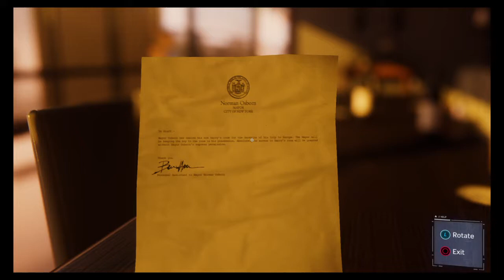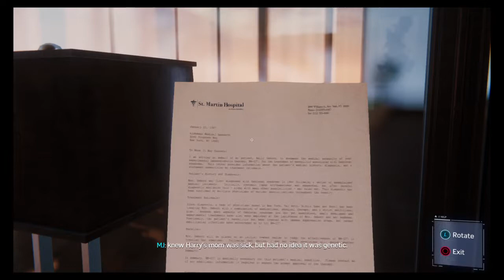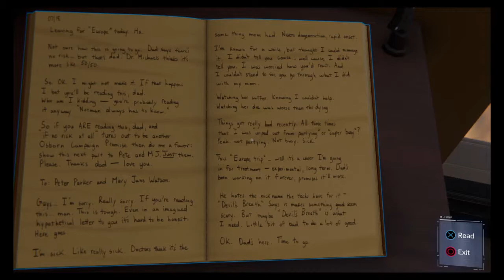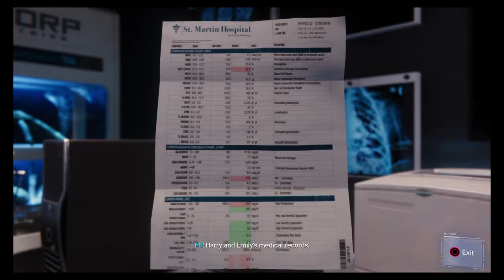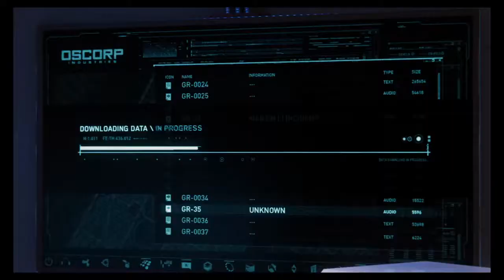Spiderman - Part 20 - Rhino And Scorpion! Harry Is Sick?